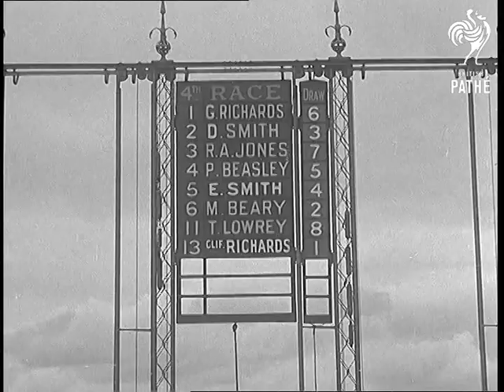The Eclipse Stakes (1939)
Full titles read: "THE ECLIPSE STAKES"

Several shots of horse racing at Sandown, Surrey. The race is won by 'Blue Peter' who also won the Derby and the Guineas.
 FILM ID:1013.16